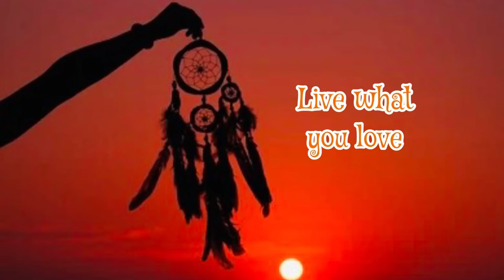International nurses recruitment, Election updates and OET scam related issues,England, Plymouth,UK